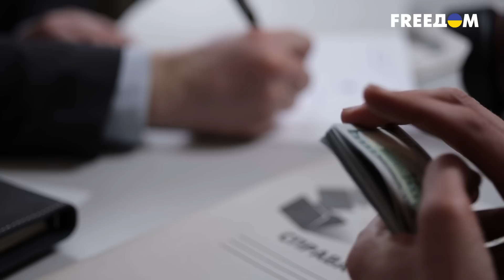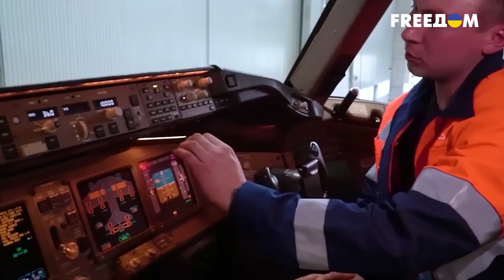✈️ В РФ теперь опасно летать на самолётах! Какие проблемы в российских авиакомпаниях?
"Аэрофлот" из-за нехватки запчастей (следствие санкций) приказал сотрудникам реже фиксировать неисправности в самолете. Насколько все плохо и как это отражается на безопасности полетов? Что изменилось в российском авиапарке — смотрите.